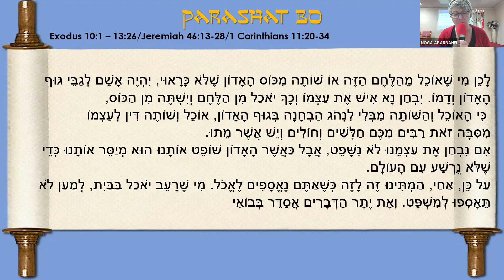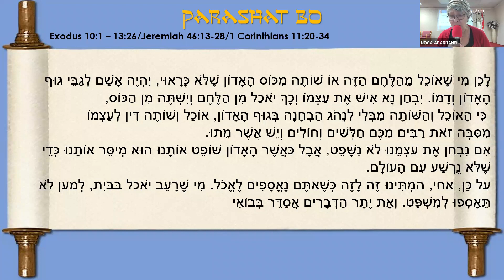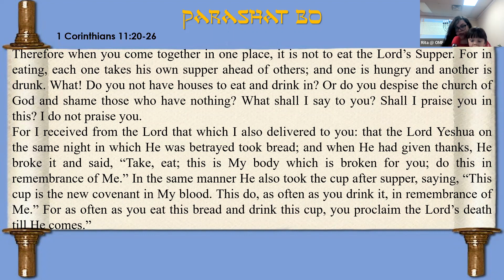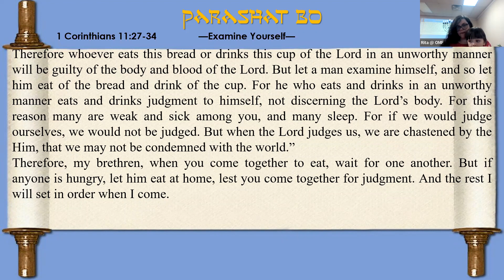1 Cor 11:20-34 in Hebrew & English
Ottawa Messianic Fellowship